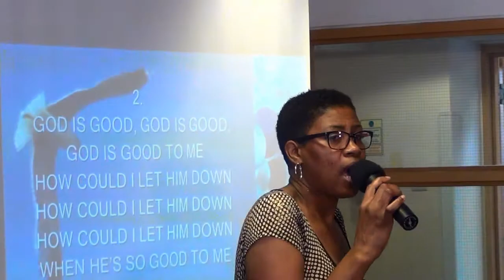Shiloh Revival Tabernacle 27.07.14 - Praise and Worship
Come, lets worship!